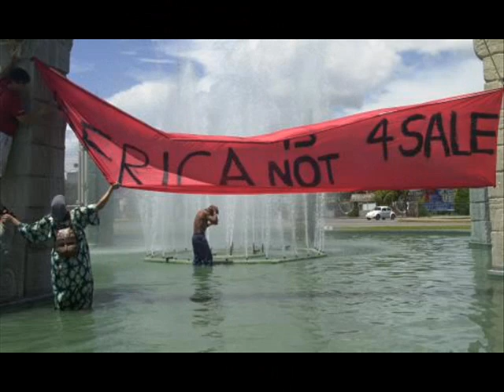AFRIKA EZALI YA KOTEKA TE (JM Leclercq)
En occitan et français + Lingala. Avec Théophile Mayoma Diankembo (voix téléphone et traduction)